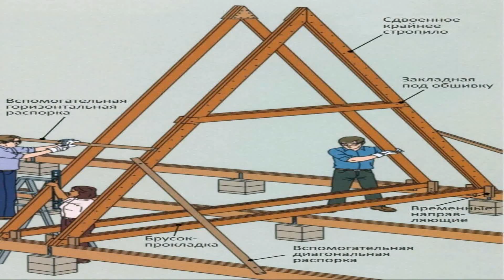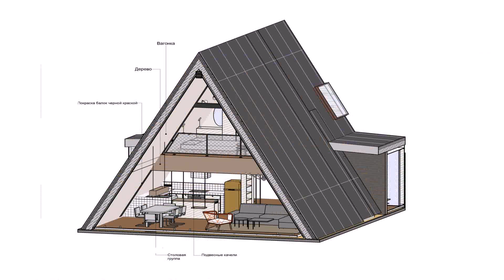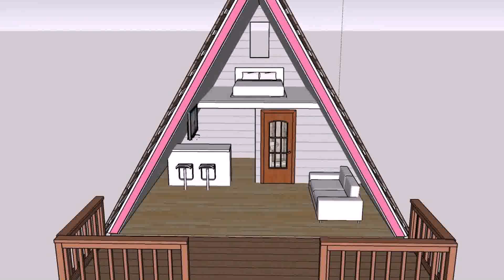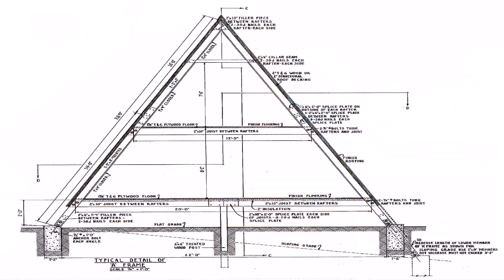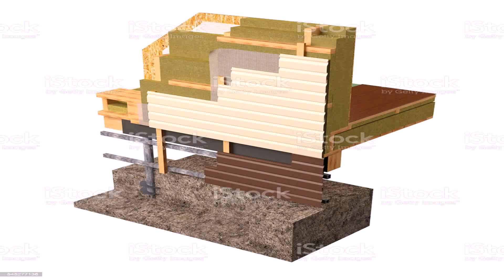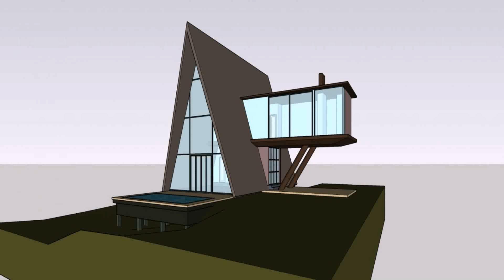Buy Car NY 5% DP